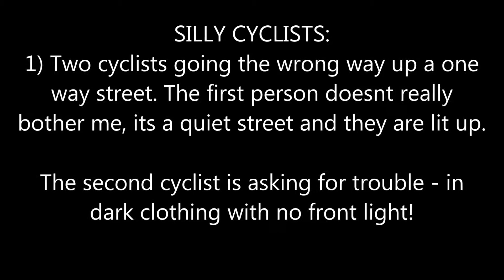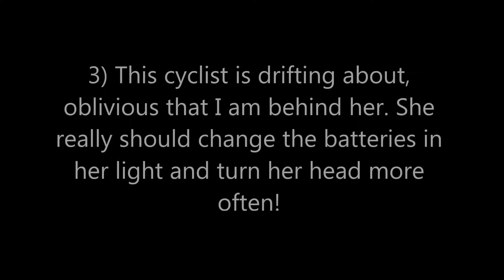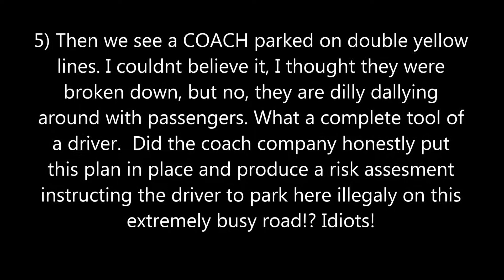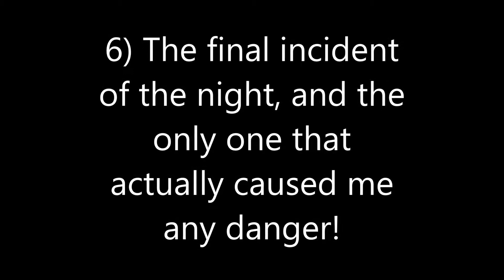2014 11 06 Illegal Parking By Marshalls Coach + Near Miss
Four silly cyclists/pedestrians.

Then skip to 2:10 to see the awful parking by this coach driver.

The road has double yellow lines and it an extremely busy junction.
The sign clearly says -
No Stopping
Mon-Fri
8:30-10:00am
4-7pm

The driver decided to stop here during rush hour to let passengers on/off, presumably so they could go to the Shaftesbury Theatre?  Was it a planned stopping point, if so what risk assesment was carried out and why was the decision made to instruct the driver to park illegally?  If it wasn't a planned stop then the driver was off route and shouldnt park illegally in such a position  - he caused a dangerous situation for many different types of road user and traffic chaos at a very busy junction!

Details of the incident are as follows:
Time: 18:42
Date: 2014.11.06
Location: Shaftesbury Avenue, London

UPDATE:
In correspondence with Marshalls Coach company, on 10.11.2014 they have said

"The coach can pick up and drop off passengers at certain times but as you have pointed out it was there at a time that it should not have been.

You will probably not have much understanding of this but it is becoming increasingly difficult for coaches  to find places to stop and park in London. It may be that he had no other place to stop.

The passengers were mainly old so where he parked would have meant they would not have had to cross the busy road to get to the theatre

Apologies for the inconveniencve caused"

The first paragraph offers no appology for breaking the law, and I believe is justifying that they need to park illegally to drop off passengers. (prior to the email above the coach company had justified parking where they had because it "is a bus stop". a coach is not a bus).
The second paragraph is rude and implying that I dont understand how bad the traffic is in central London is. I do, its chaos - made worse by coach companies parking illegally!
They also seem to think I should care about their problem that they can't find a parking space. I dont -
If you cant park legally dont drive into london, you shouldnt expect to easily be able to drop off and pick up your passengers. If your plan is to drop off and pick up passengers you should carefully plan your route in advance to check where and at what times you can park, and for how long. This is the least I would expect from a professional coach company.
The third paragrph is trying to justify and make excuses for parking illegally and it is plain wrong, the passengers still needed to cross over the busy Phoenix Street to get to/from the theatre!
Paragraph four is not very sincere because of paragraph 1-3. Clearly the company dont care about parking illegally and causing traffic chaos for everyone on a very busy junction. It is obvious to me that the coach company would do nothing different in future and dont think it is a problem to park like this.

Finally, at 3:30 we see an idiot motorist decide to change lanes in front of me while I am travelling at 20mph. They dont check their mirrors or indicate and I come within 30cm of a collision...